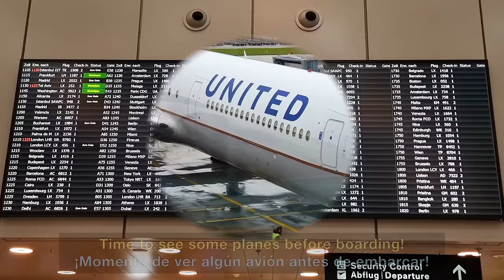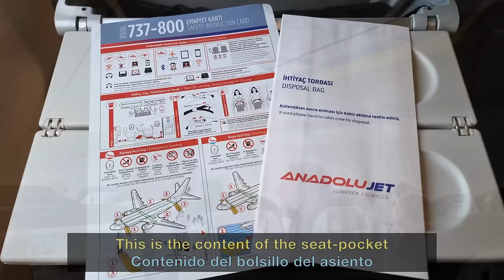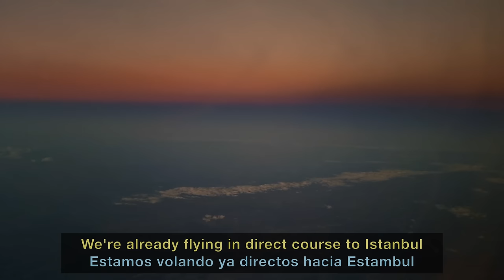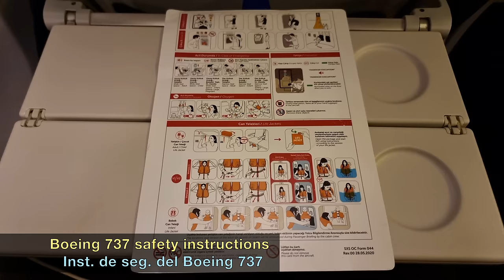TRIP REPORT | The Turkish Airlines Low-Cost is Perfect | Zurich to Istanbul | ANADOLUJET Boeing 737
Anadolujet Trip Report, the Turkish Airlines low-cost airline, flying from Zurich to Istanbul onboard one of their Boeing 737-800W on a nice autumn afternoon over central and eastern Europe.

An amazing flight from Zurich to Istanbul on the Anadolujet Boeing 737. I think that's the best way to describe today's flight with Anadolujet, Turkish Airlines' low-cost subsidiary.

We departed from Zurich towards the west. Just after takeoff, and when crossing the clouds that were covering Switzerland, we made an almost 180° turn to the left to start our route to Istanbul. Just when we reached our cruise level, all clouds disappeared below us and we enjoyed 20 minutes of some of the best views of the Alps I've ever seen. So clean, without and haze, fog, or clouds. It was truly amazing!

We crossed all Switzerland, from west to east, and then entered Austria. After a small right turn, we set course to Slovenia. Then north of Croatia, Bosnia, Serbia, Bulgaria and, finally, Turkey. We landed already in the night after a beautiful approach.

Anadolujet is a low-cost airline but offers something that airlines in Europe don't: pre-ordered meals. And not any pre-ordered meals, but high-quality ones. As part of Turkish Airlines, Anadolujet meals are done by the same catering provider as Turkish Airlines... so I guess now everything makes more sense when you find this level of quality at a low-cost.

There were several options for the meals, all very well presented when booking the ticket and also on "manage my booking". As it was my first flight with Anadolujet I decided to go for something that I was sure I would like: pasta.

The meal was almost perfect: as starter I had eggplant with some kind o vegetable sauce. I promise it was one of the best eggplants I've ever had. It was more than delicious. The pasta was simple but super-tasty as well: tomato sauce (a good one) with some mozzarella over it. Some bread with butter was also provided with the meal. The only part of this meal that was not in line with the rest was the dessert. A very plain piece of cake. Not bad, but nothing special at all.

The point is that even if you don't pre-order anything, there was a snack & drink service. The snack was a good-sized sandwich, a bottle of water and a drink of your choice (coffee, tea or juice). Even though it's a low-cost, there is no pay-per-eat menu on Anadolujet flights. The only bad part of Anadolujet is the reduced legroom, but it's normal: it's a low-cost! The need to fit as many passengers as possible in every plane.

Now it is your turn! Have you ever flown with Anadolujet? Which route? Have you ever been in Istanbul? Maybe in Zurich? What do you think about the Anadolujet onboard service? Is Anadolujet better than any legacy airline in European flights?
Lots of things to talk about! Read you in the comments!

FLIGHT INFO:
· Airline: ANADOLUJET (Turkish Airlines)
· Airplane: Boeing 737-800W
· Flight number: THY7879 - TK7879
· AIRPORTS:
- Departure: Zurich (ZRH - LSZH)
- Arrival: Istanbul - Sabiha Gökçen (SAW - LTFJ)
· Departure Gate: E47
· Seat: 4A
· Registration: TC-JFZ
· Date of Recording: November 2023

CHAPTERS
00:00 Intro
00:27 Zurich Airport
03:21 Planespotting in Zurich
04:49 Our Boeing 737
05:13 Boarding the A321Neo
05:43 Anadolujet Cabin
06:41 Push-Back in Zurich
07:20 Taxi in Zurich
08:01 Takeoff from Zurich
10:28 Innsbruck
11:00 The Magnificent Alps
09:10 Step Climb from Istanbul
12:25 Amazing Catering (TK)
13:12 The SWISS A350
13:45 The Seat in Anadolujet
14:00 Bosnia & Herzegovina
14:29 Free Snack Onboard
14:49 Cruising over Bulgaria
15:42 Descent to Istanbul
16:17 Approaching Istanbul-SAW
17:28 Landing in Istanbul
19:02 Taxi in Istanbul-SAW
20:12 Disembark in Istanbul
20:42 Planespotting from the Bus
21:32 Almost 3h for Inmigration
22:18 Istanbul-SAW Airport